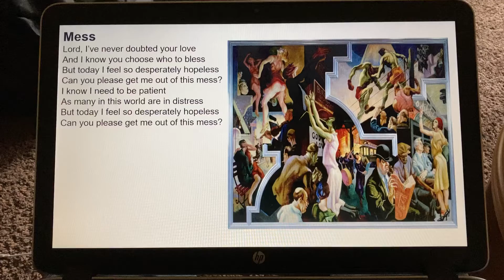“Mess” by Don Fensler (painting by Thomas Benton Hart)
Post #748